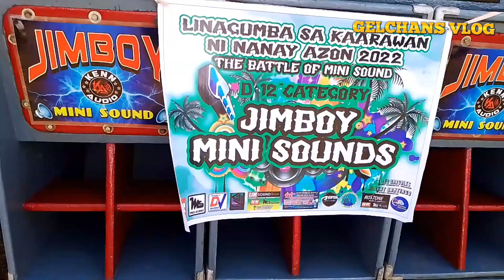BIG DADDY MINI SOUND |LINAGUMBA SA SIGMA|ABS BATTLE OF THE SOUND